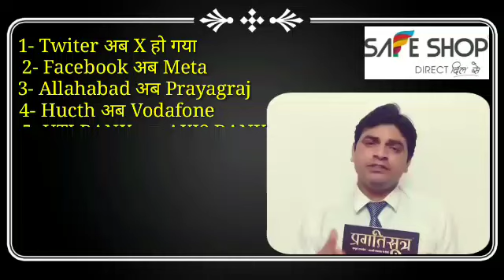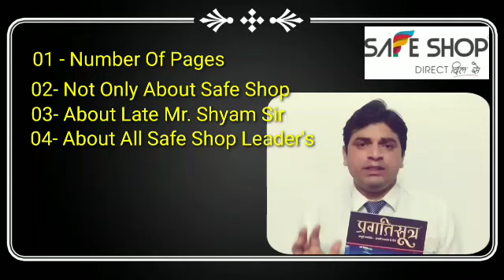प्रगतिसूत्र SAFE SHOP की BOOK नही है.!Pragati path book ka naam kyu badla ? PragatiSutra Book Part-2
About Me,
साथियों,
नमस्कार🙏
आप सभी का आप सभी के चैनल पर स्वागत है।

इस चैनल पर आपको Safe Shop के
सभी आपके Question, डाउट, आबजेक्शन के Answer और Realistic Solution मिलेंगें।
Your Question Solved
safe shop
safe shop company
safe shop latest
safe shop india क्या है ?
safe shop turnover 2024
safe shop balance sheet 2024

🙏चैनल पर विजिट करने के लिए आपका दिल से धन्यवाद।🙏